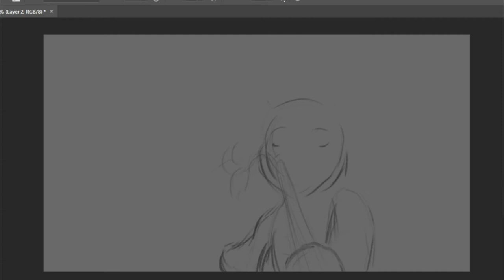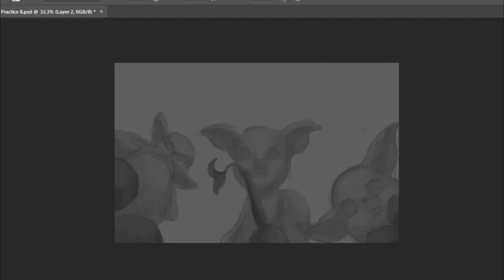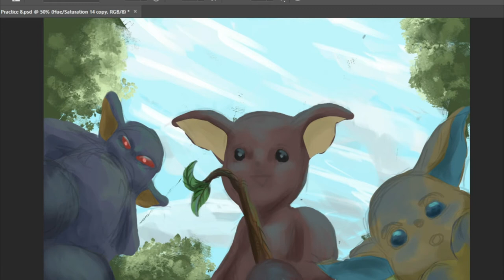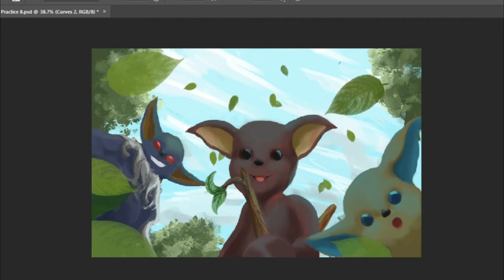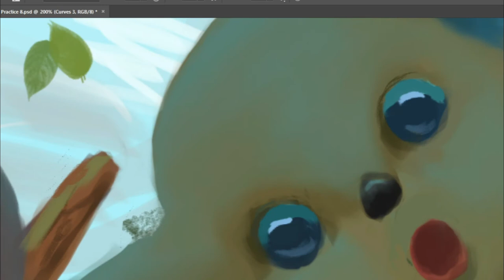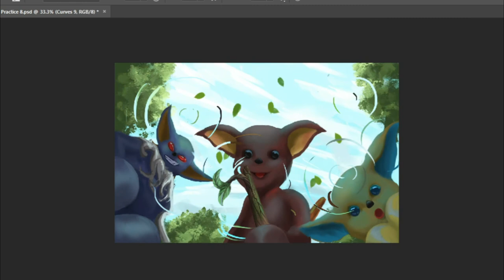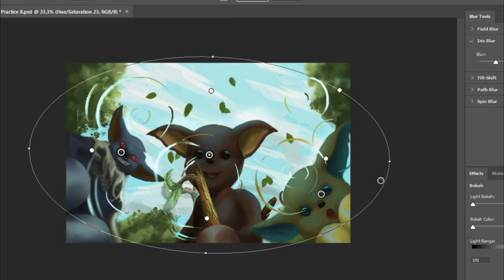Painting Moglins Time Lapse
WHATS NEXT?

MORE OF ME! - Follow/Sub ↴
ARIGATOOOOOO MINAAAHHHHHH